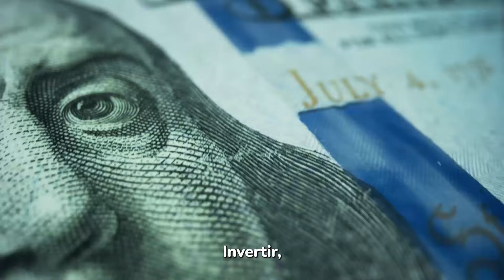¡Llegó la tarjeta Cocos!